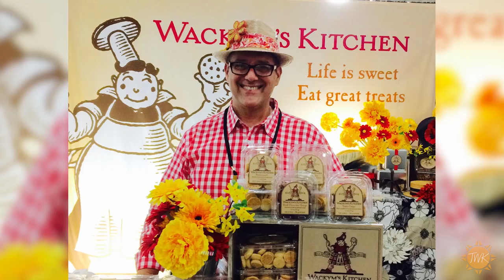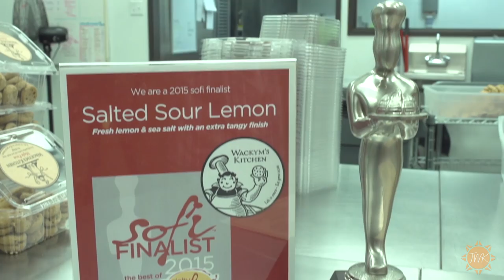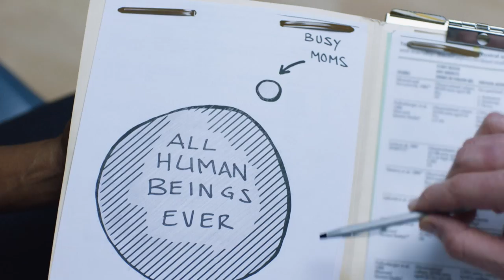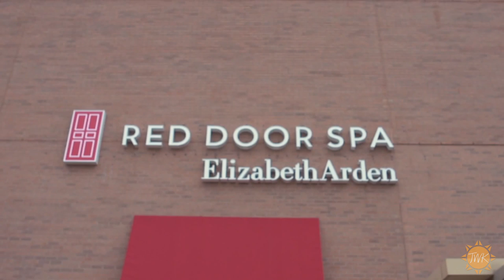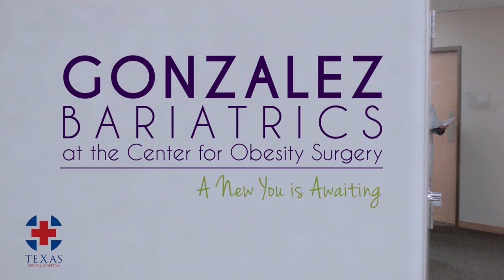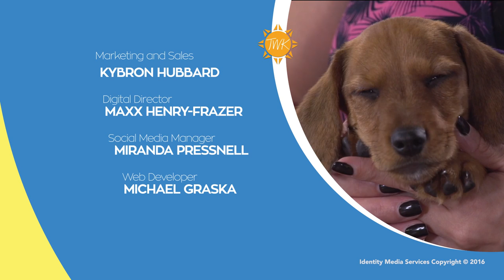Today With Kandace - Episode 41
On Today With Kandace, host and former Miss USA, Kandace Krueger, takes us on a journey through the best that DFW has to offer with your home, health & beauty, and leisure time. In this episode, Nellie Sciutto checks out Asador Restaurant at the Renaissance Hotel in Dallas; Kathryn Dunn meets with Paul Wackym, owner of Wakcym's Kitchen, to talk about his amazing cookies; Maura Davies from the SPCA of Texas stops by the studio with her adorable friend Samson; Danielle Doty heads to The Shops at Willow Bend in Plano to relax at Red Door Spa; Amy Storrie stops by the studio to show us some easy Holiday crafts you can make at home; and Kathryn Dunn heads over to Sea Life Grapevine Aquarium!